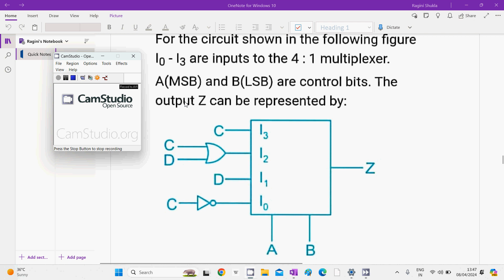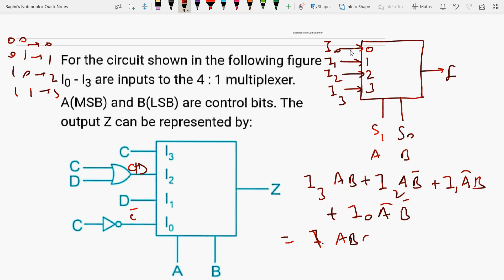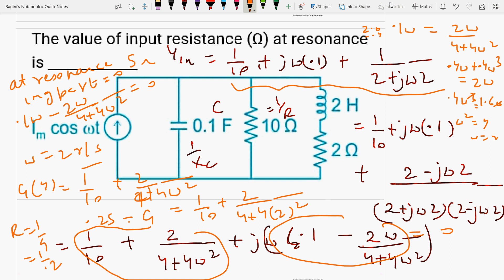IGATEECEIIMiscellaneousQuestionsIIMCqsIIsolutionIIPYQsII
GATEECE MCQs are discussed

6 months of research exp. from University of Paderborn, Germany in Monolithic microwave integrated circuits (MMIC) at 94 GHz on topic “Design &  simulation of switching power amplifiers mainly Class E and Class F by controlling their no. of harmonics in cascade with RF oscillators using SiGe HBT in ADS S/W at 94 GHz”, already approved and submitted my proposal to DFG(German Research Foundation), qualified and got A1 certificate in German language from the Goethe institute,Chandigarh.